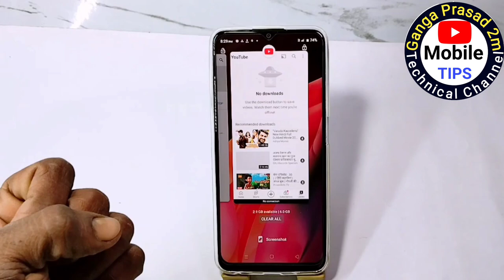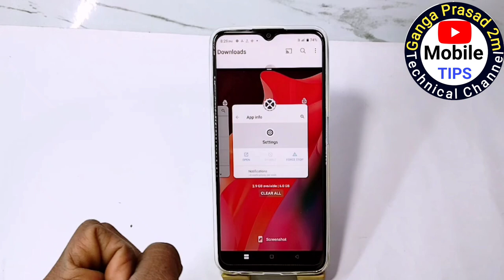Realme c33 me split screen kaise kare | how to enable split screen in realme c33